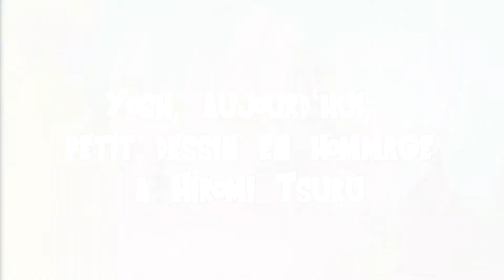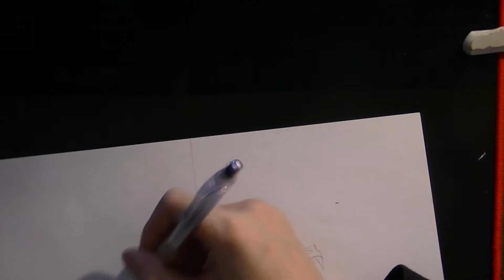DESSIN EN HOMMAGE A HIROMI TSURU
Petite vidéos très spéciale car c'est un dessin que j'ai fait spécialement pour rendre hommage à la voix japonaise de Bulma depuis le début de Dragon Ball, Hiromi Tsuru. Repose en Paix.
Vous pouvez me suivre sur :

► SKYPE : ExiGeek